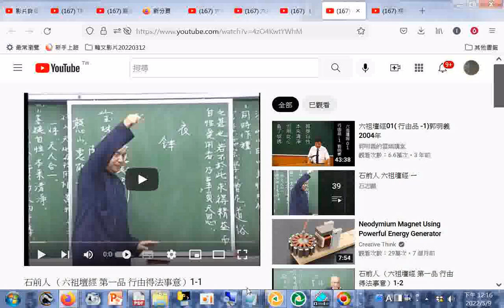分享 六祖壇經的價值觀--石前人 （六祖壇經 第一品 行由得法事意）1-1+網址